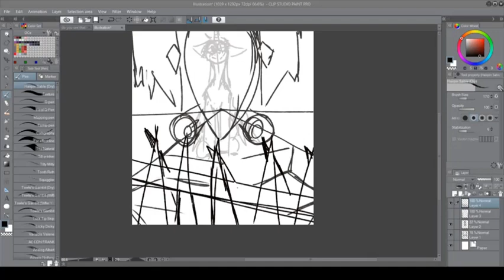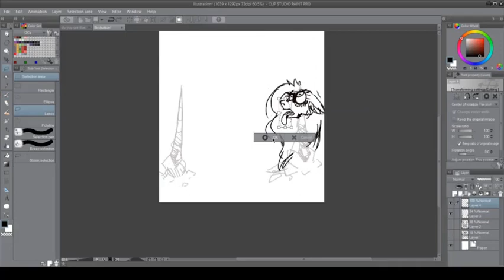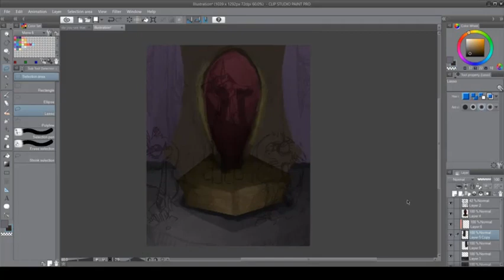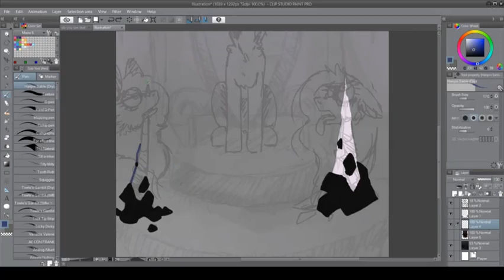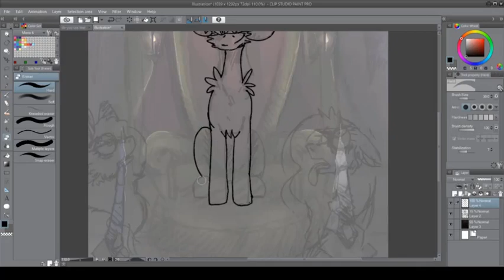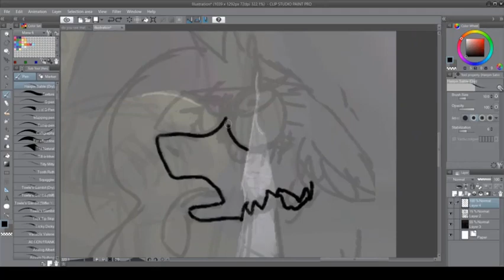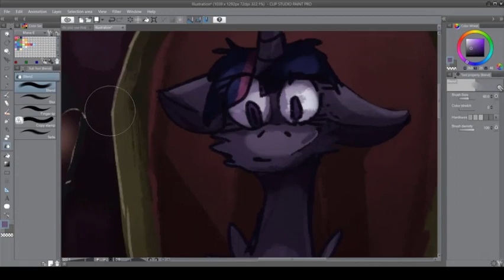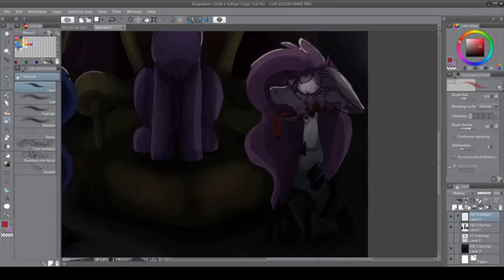the new throne - mlp speedpaint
Welcome to the description! Check out the following link for the full image.

Time Taken: 4hrs 49m
Software used: Clip studio paint, Youtube movie maker, OBS studio, Huion tablet (H1161)

Music Credit!